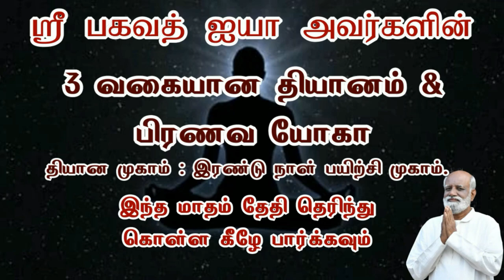நிற்காமல் அப்படி ஓடுகிறாயே அப்படி என்ன செய்யப் போகிறாய்..? நண்பன் சரவணன் - Sri Bagavath ஐயா